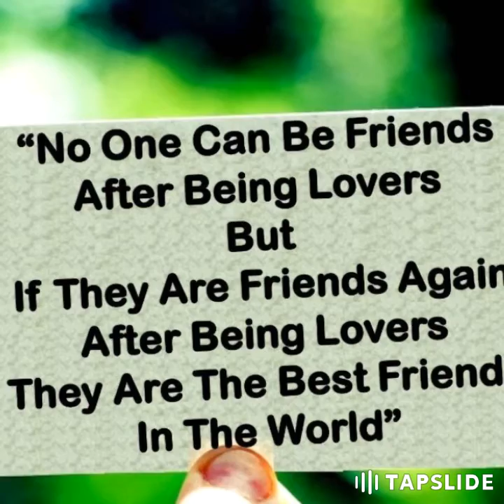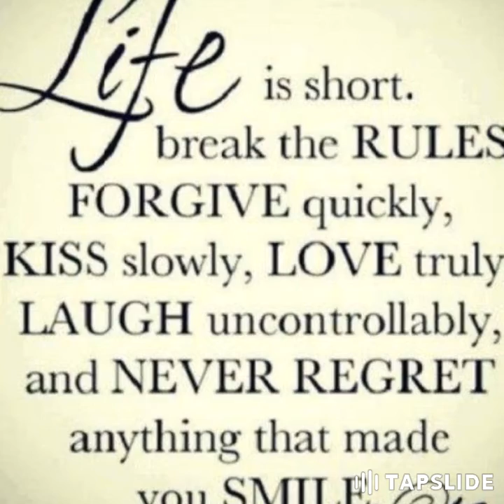Khasi mix music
𝙸𝚝'𝚜 𝚊 𝚜𝚎𝚕𝚏 𝚌𝚘𝚖𝚙𝚘𝚜𝚎 𝚖𝚞𝚜𝚒𝚌.